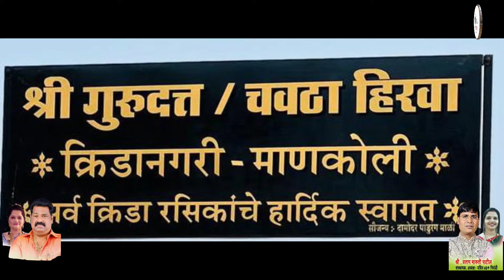जय बजरंग कारिवली V/S आई जोगेश्वरी जुनांदुर्खी